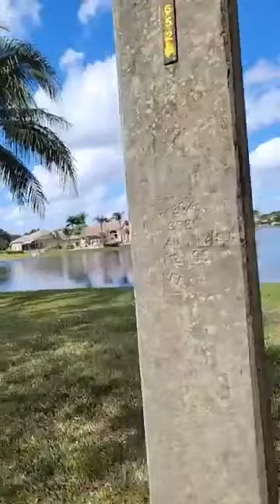REALTOR TOUR EN BROWARD, FLORIDA • PEMBROKE PINES, COOPER CITY, DAVIE, WESTON Y MÁS • LA SHOPPINISTA